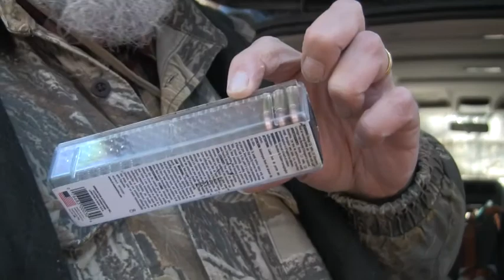Bite Club TV: Squirrel Stew